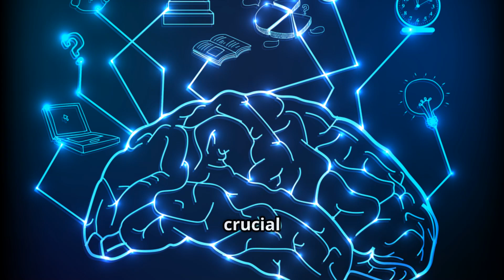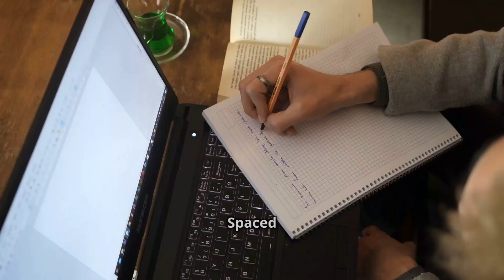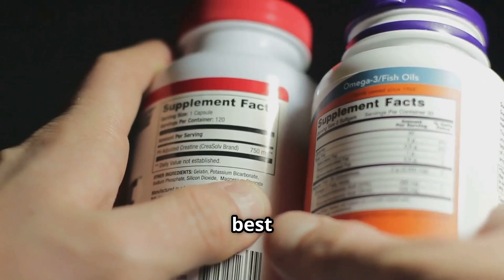Gamma Waves & Superlearning 🚀| How to Boost Your Memory & Focus!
How to create Gamma Brain Waves? 🚀| How to Boost Your Memory & Focus!
📌Ultimate Omega 3 ✅
📌Neuro-mag Magnesium ✅

✔️How to increase Gamma Waves? Gamma Brain Waves & Superlearning
 Did you know that Gamma Waves can unlock superlearning and dramatically improve memory and focus? These high-frequency brain waves (30-100 Hz) play a crucial role in cognitive function, information processing, and mental clarity. Research shows that people with increased Gamma Wave activity experience enhanced learning abilities, faster recall, and a sharper mind.

In this video, you'll discover the scientific secrets behind Gamma Brainwave Frequency and how they can help you achieve superlearning, better concentration, and powerful memory retention. We'll explore brainwave stimulation techniques, including:

✅ Binaural Beats – How 40Hz frequencies enhance brain activity
✅ Meditation & Mindfulness – How deep focus increases Gamma Waves
✅ Brain-Boosting Foods – The best nutrition for cognitive performance
✅ Memory Techniques – How to maximize learning retention
✅ Exercise & Neuroplasticity – How movement impacts mental performance

🧠 Why are Gamma Brainwave Frequency  Important?
Gamma brain waves are the fastest brain frequencies, associated with high-level thinking, problem-solving, and peak mental performance. By increasing Gamma Wave activity, you can improve your learning speed, memory recall, and mental clarity—essential for students, professionals, and anyone looking to maximize brain function.

🚀 How to Activate Gamma Waves for Superlearning
Boosting Gamma Waves naturally is easier than you think! Using binaural beats, meditation, cognitive exercises, and a brain-healthy diet, you can train your brain to function at peak efficiency. If you’ve ever wondered how some people seem to learn faster and retain more information, the answer may be in their brainwave activity!

🛠 Resources to Improve Your Memory & Focus:
🔹 Best Brain-Boosting Supplements
🔹 Gamma Wave Binaural Beats
🔹 Advanced Learning Techniques

👇 Which technique will you try first? Share your experience in the comments! Small changes can lead to BIG results!

📌 Outline: GAMMA WAVES: Unlock Peak Brain Performance
0:00 | Introduction to Gamma Waves
0:15 | What Are Gamma Waves?
0:55 | How Gamma Waves Work in the Brain
1:45 | Gamma Waves in Daily Life
2:30 | The Science Behind Gamma Waves
3:10 | How to Activate Gamma Waves?
3:55 | Want More Brain Power? Watch This!

🔥 Want to take your brainpower to the next level?  Check out the best nootropics, Omega-3, and binaural beats programs designed to supercharge your mind!
📌Ultimate Omega 3 ✅
📌Neuro-mag Magnesium ✅

✅ Join the Panda Thrivers Family and unlock your mind’s full potential!

🎧 For the best experience with brainwave entrainment, using high-quality headphones is essential!
✔️Perytong Sleep Headphones Wireless

✔️Wireless Earbuds, Bluetooth 5.4 Headphones Bass Stereo

Ignoretags: gamma waves,gamma brain waves,gamma brain wave,superlearning,how to create gamma brain waves, gamma brain waves explaned,memory boost,brain waves,neuroplasticity,cognitive enhancement,focus improvement,mental clarity,binaural beats,brain optimization,learn faster,memory retention,boost intelligence,gamma brain waves,mind power,neuroscience,brain training,meditation for focus,improve memory,brain performance,panda thrivers,wavemind secrets